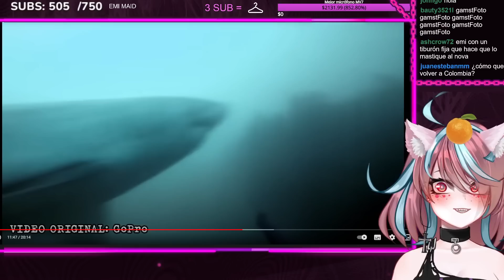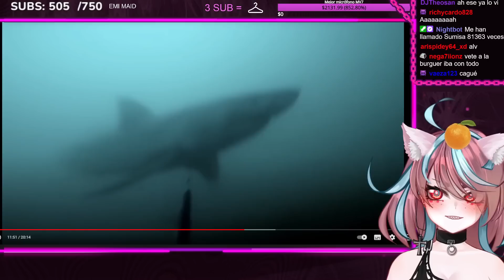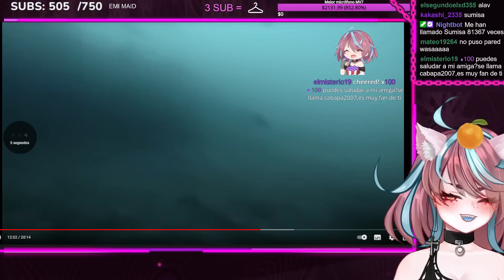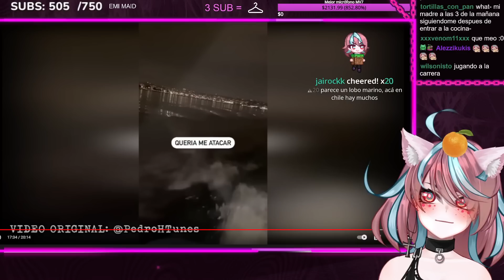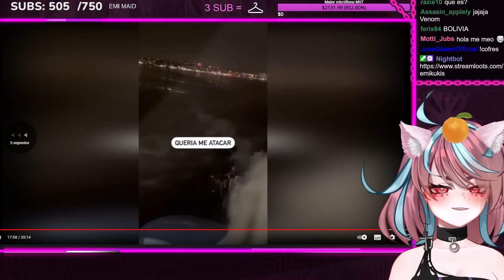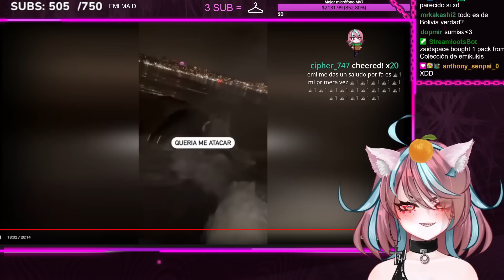Emikukis REACCIONA "Top: las 7 historias más TERRORÍFICAS de pescadores"